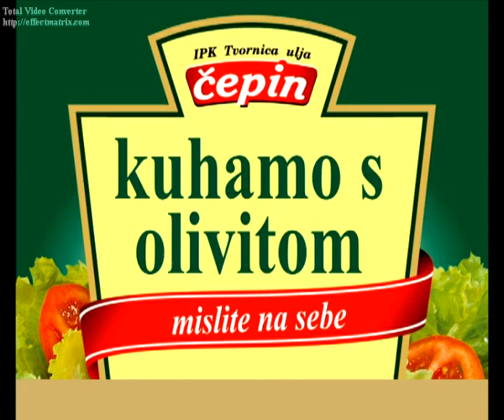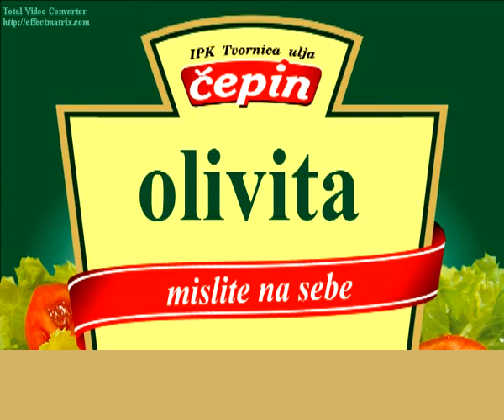Kuhamo s Olivitom - Ivica Lucić (Jutromlat)